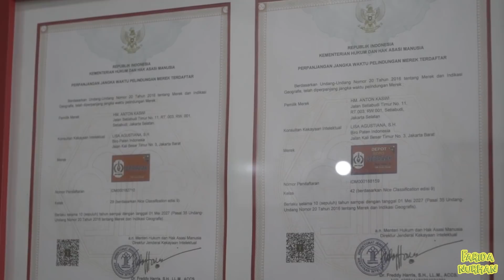BERTUBI - TUBI OMAY DI GEBRAK BALIK, KARMA SOTO GEBRAK!!!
Gengs Omay tuliskan intruksinya ya... ikuti alurnya dan jangan sampai salah, semoga Sahabat Omay Jadi Pemenangnya Jadi JagoMakan bareng Omay. Good luck ya.

1. Follow akun @kopi.pikopi
2. Buat vlog sesuai bidang yang lo inginkan.
3. Upload di feed (akun milik pribadi dan tidak private)
4. Video se-kreatif mungkin
5. Sertakan produk Pikopi dalam vlog Jadijago versi kamu
6. Tidak mengandung unsur SARA, Pornografi, dan Politik
7. Tag akun PIKOPI dan akun Youtuber
8. Caption berisikan alasan kenapa ingin JadiJagoMakan, sertakan hashtag
9. Hadiah berupa Kolaborasi bersama Youtuber dan hadiah total puluhan juta rupiah.
10. Video yang disubmit menjadi hak milik dari brand Pikopi
11. Periode 22 November 2020  – 20 Desember 2020.

Semoga suka dengan Videonya xxx

Soto Gebraak Tebet.
Jl. Tebet Utara I No.54C, RT.2/RW.10, Tebet Tim.
 Kec. Tebet, Kota Jakarta Selatan.
Daerah Khusus Ibukota Jakarta 12820.